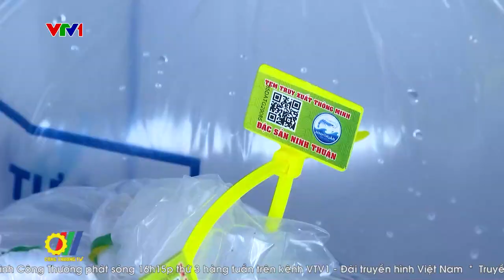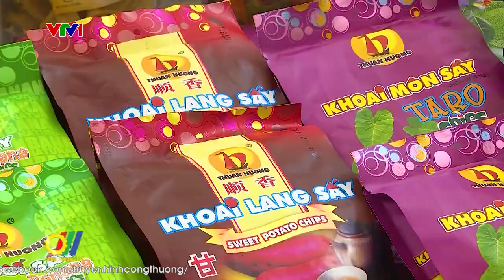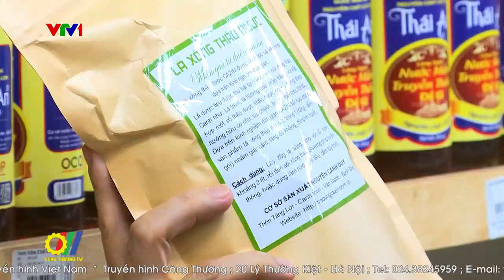Đẩy mạnh đưa nông sản miền núi vào kênh phân phối hiện đại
Thời gian qua, nhiều sản phẩm, đặc sản miền núi, vùng sâu, vùng xa và hải đảo đã mở được đường vào hệ thống phân phối trong nước và xuất khẩu. Tuy nhiên, để việc kết nối sản xuất, tiêu thụ sản phẩm ở khu vực này đạt hiệu quả cao, cần có chính sách khai thác hiệu quả yếu tố đặc trưng văn hóa, dân tộc, đặc sản vùng miền, tinh hoa sản phẩm của mỗi địa phương…